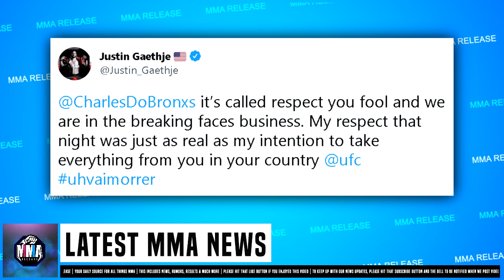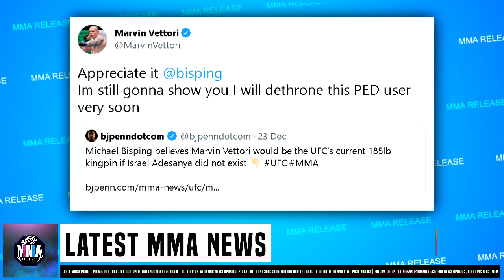Justin Gaethje GOES OFF on Charles Oliveira for calling him fake, Marvin Vettori ACCUSSES Israel Ade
Justin Gaethje GOES OFF on Charles Oliveira for calling him fake, Marvin Vettori ACCUSSES Israel Adesanya of PEDS

MMA Release